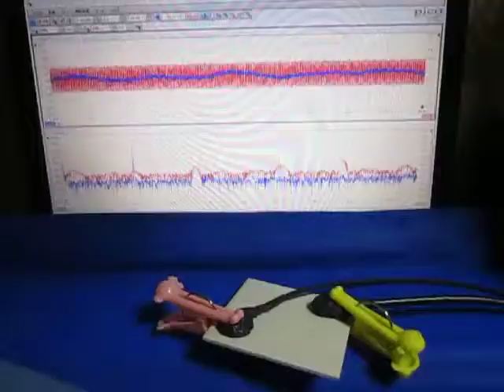超音波の音圧測定解析システム（超音波テスター） Ultrasound ‹measurement and analysis›